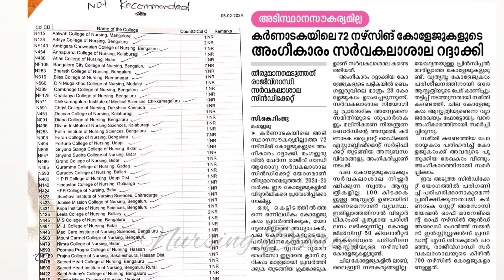Nursing Admission 2024 important points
1. *KEA Guidance Group 2024*
(Payment Rs. 250/- for joining group)

This is exclusive guidance group for KEA Karnataka Exam

*Services Provided*
- KEA Exam orientation
- Correction made after verification process (if any remarks)
- Hall Ticket downloading
- Uploading plus two result
- College option selection
- Allotment Memo Download
- You will receive *'Future Nursing'* classes for guidance and classes for Kerala Admission Guidance

2. *Future Nursing Group 2024*
( One time subscription amount Rs.100/-).

Updates on application process for medical, nursing and Paramedical Courses.
- LBS, KEA Admission process
- Details of Colleges in Kerala & Outside Kerala
- Admission guidance (kerala& outside kerala)
- Orientation of course and subject
- Q&A Sessions through Google meet.
- Academic support
- Job placements after course
- Education loan guidance

3. *Exclusive Prebooking Guidance of Top Reputed Colleges in Karnataka 2024*
(Pre-booking fee is 25000/-)

*Sevices Provided:*
-Access to all services provided by Us.
-KEA Examination Guidance in all steps (before and after KEA Exam)
-College Selection
-KEA Allotment process & College Joining
-Academic Support (Tution Classes)
-Placement in Reputed Hospitals

4. Admission Guidance Nursing & Paramedical 2024 (Free group)

Memebers get general information regarding Nursing & Paramedical Course admission